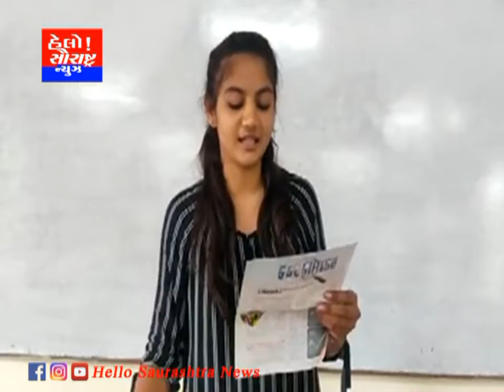અમરેલીમાં મહાદેવભાઇ દેસાઇ પ્રેરિત વાંચે ગુજરાત અંતર્ગત વાંચન શિબિર યોજાઈ